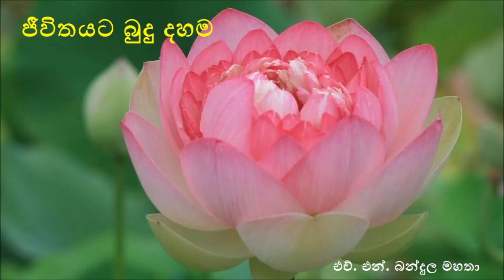112-Jeevithayata Budu Dahama (ජීවිතයට බුදු දහම)